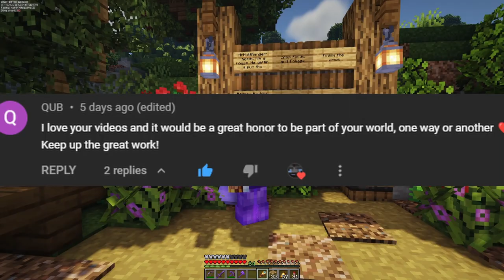Adding a Pub to our Village! (Minecraft 1.19 Village Transformation Cont.)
Welcome back y'all! I know I say it (perhaps too often) but: I think this is my favorite episode I've done yet. Not only do I love how the build turned out, but I'm super happy with the editing in this one as well! I really hope you guys like it too. You'll have to let me know what you think of our new pub and also; what would you guys like to see built next off the board? Thank you soo much for watching!

Discord (should actually work now)

All music in this video available through YouTube Studio

"Powerup!" by Jeremy Blake